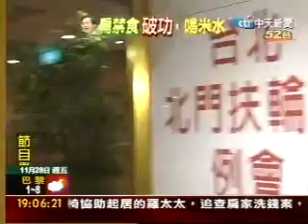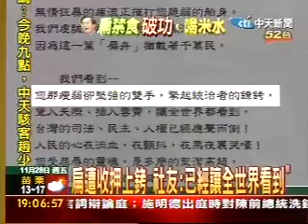"溫暖雙手給擁抱" 扶輪社友公開信挺扁